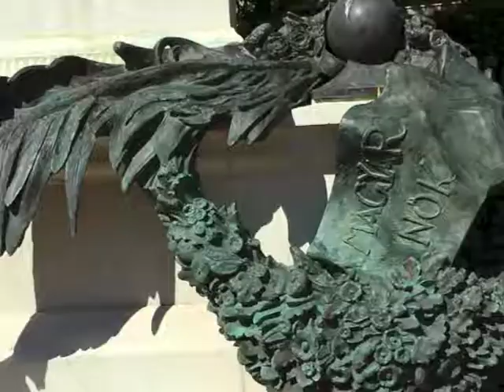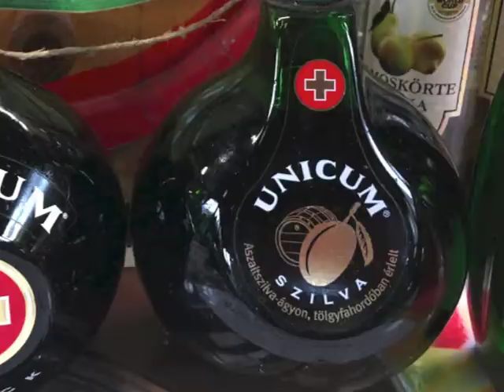The Danube River of Eastern Europe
Join Sarah on a river journey to explore the often turbulent history of Eastern European nations along the Danube River while giving us an introduction to the co-existence of many ethnic groups each with their own language and culture